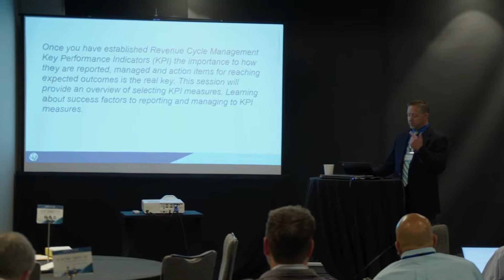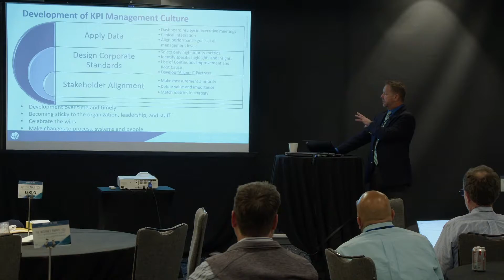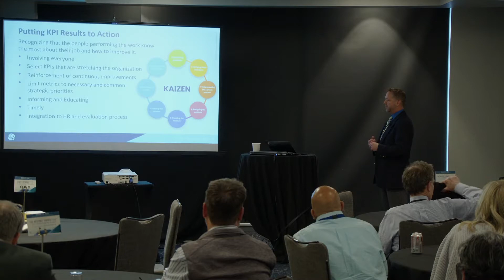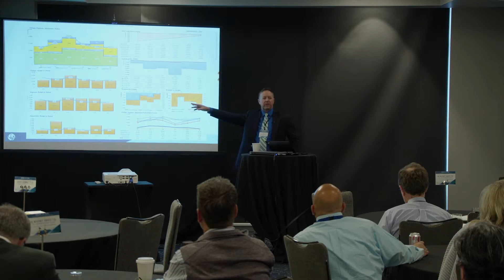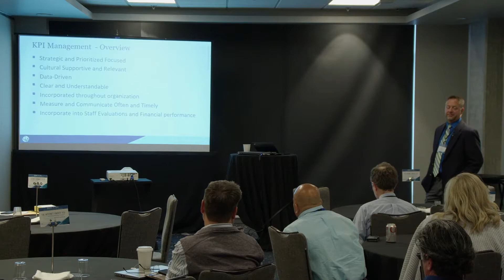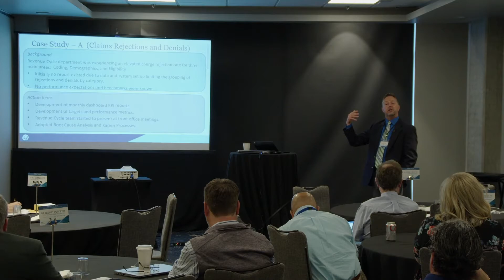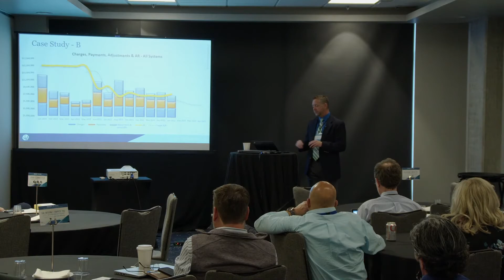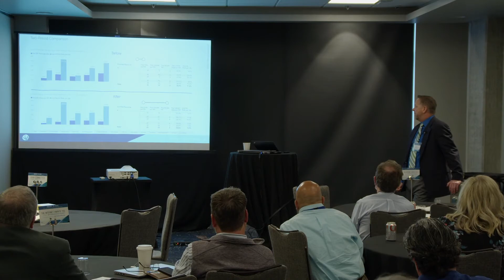How Management Can Effectively Use Key Performance Indicators (Larry Jurgens)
Speaker: Larry Jurgens

HFMA WA/AK Spring Conference
Wednesday, March 16th, 2022
2:45pm
Tukwila, WA